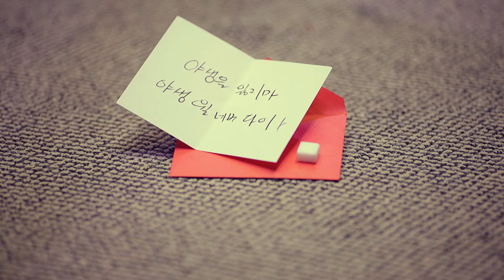[MV] 노라조_'야생마 (feat. 노홍철)'